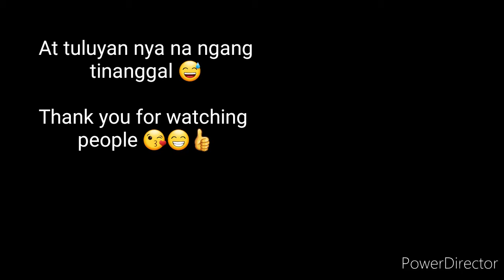Julia as Wilkins Queen | Practice for Miss Universe 😍❤👌